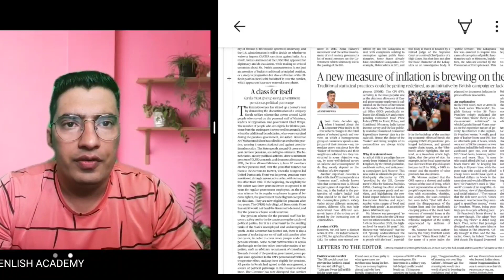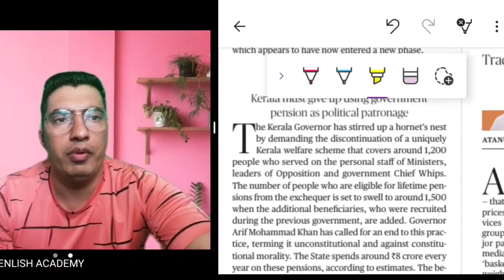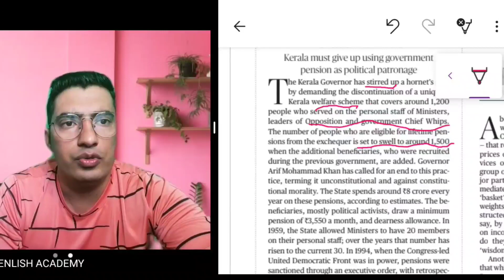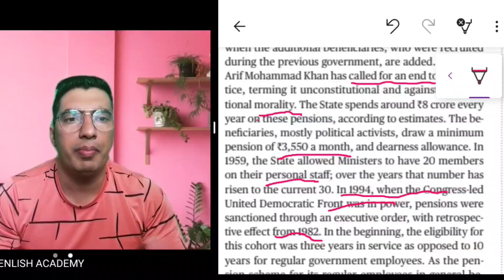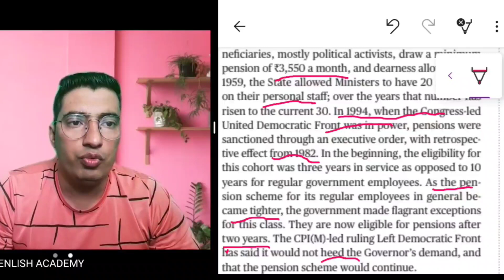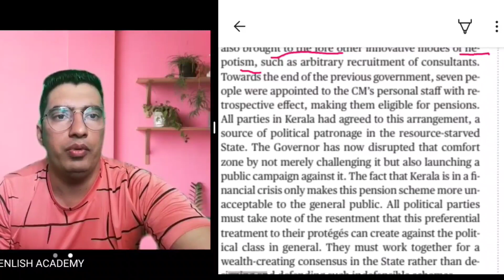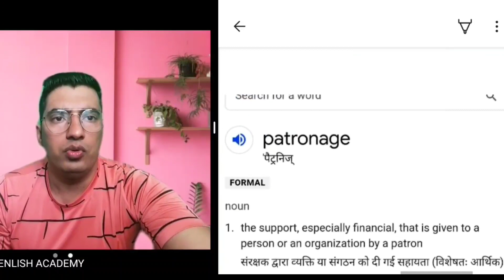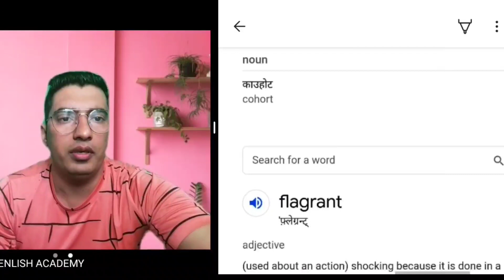today hindu newspaper#upsc mains paper essay#learn english speaking#spoken english# learn english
daily newspaper paper#the hindu newspaper analysis#upsc exam preparation#uppcs exam preparation#hcs current affairs#bpsc current affairs#ras current affairs#Full analysis#target upsc 2022#ansu upsc and english academy# the hindu news#learn english speaking#vocabulary word#BPSC# How to start spoken English#today hindu newspaper#upsc mains paper essay#learn english speaking#spoken english# learn english